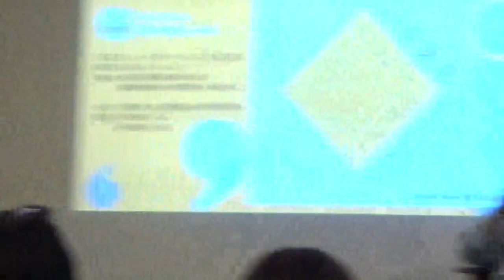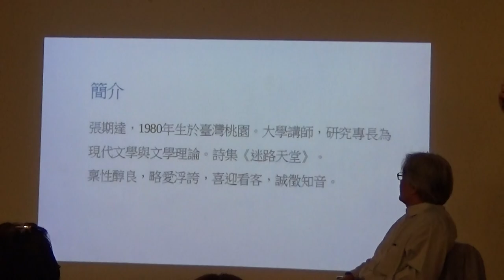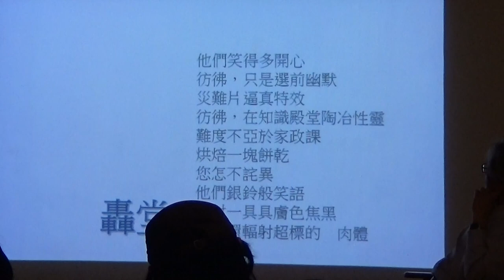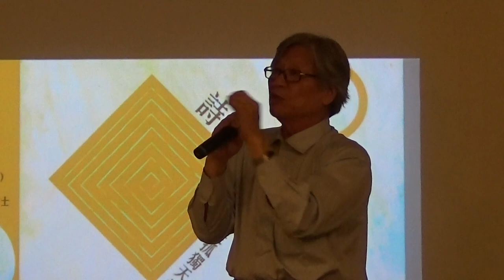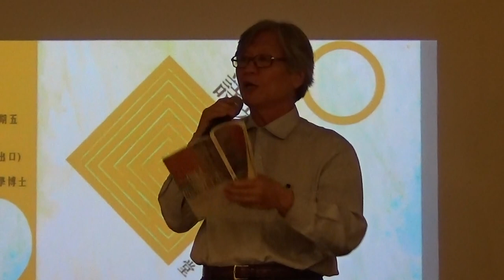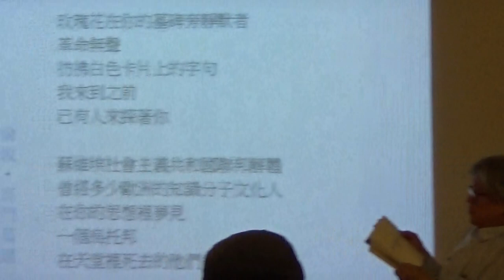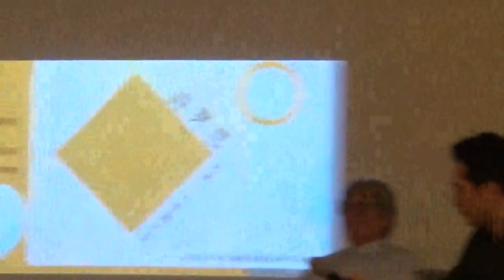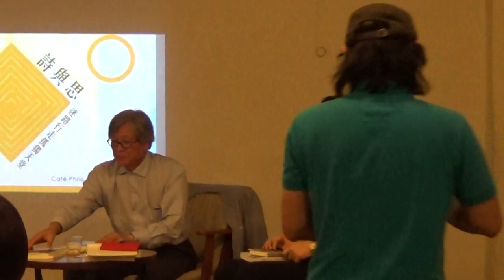【哲學星期五@台北】詩與思─迷路行走孤獨天堂 20151106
【哲學星期五@台北】―「詩與思─迷路行走孤獨天堂」―2015/11/06(五) 19:30@慕哲咖啡館

甚麼是「詩」？是沒有標點符號、沒有韻腳，任意的短句並列，模糊的表達形式？是刪去過多無用的廢話，以精心設計的簡練，直指人心？現代人還寫「詩」？忙碌的現代人還看「詩」？或是現代還需要「詩」？

是否，我們的提問也是一種苛刻，因為過於鍾情某一個精準的定義，而讓我們詩性全無？或者，其實「詩」提供另一種想像的精準，提醒我們對想像的疏忽與狹隘，只有藉由「詩」，才挖掘出那個在自我和生活中常被忽略的細節瑣碎，虛構出一種理想的美感，一個讓我們稍微可以忍受的真實？

本周【哲學星期五@台北】為了邀請到兩位不同世代的詩人，分別是李敏勇與張期達，以「思」論「詩」或是以「詩」論「思」，「詩『與』思」的『與』這個關聯如何建立？為何寫詩？「他們如何談論「孤獨」，在他們醉心於跨越那難以覺察的事物，如何在不得不的「迷路」中，「行走」真實與虛構之間？

【時間】　2015年 11月 06日 (五) 19:30–21:30
【與談】　李敏勇│詩人
　　　　　張期達│詩人

【策劃行政】廖健苡、黃昭華、吳豐維【海報設計】徐名慧、楊郁婷、林亭萱、徐清恬【開場主持】廖品嵐【錄音】汪業政【攝 影】梁家瑜、楊依陵、黃謙賢【摘要】賴韋蓁、林安冬、李濃、江博緯【網管】黃昭華【行政協力】黃彥傑、獨角獸、林士傑

【參考資料】
●《一個人孤獨行走》│李敏勇